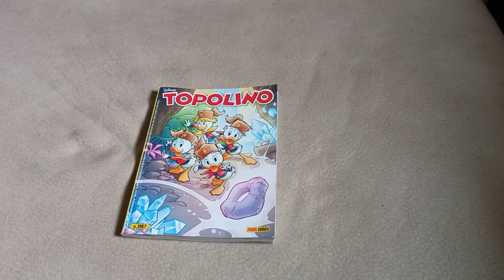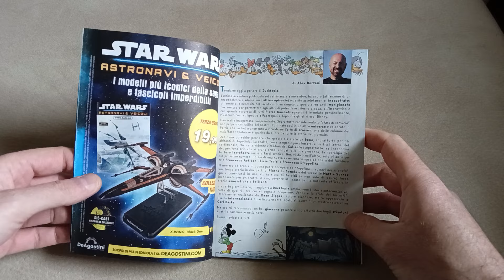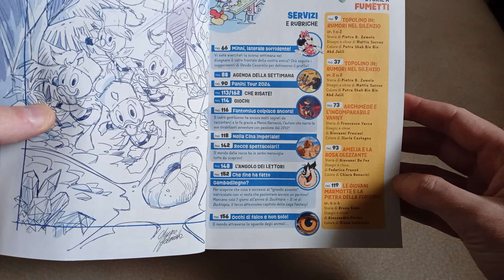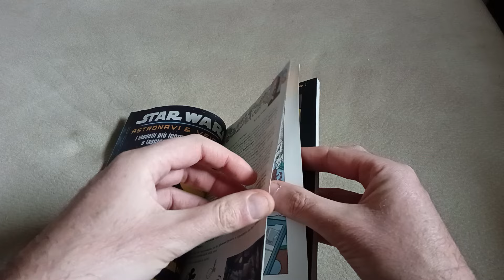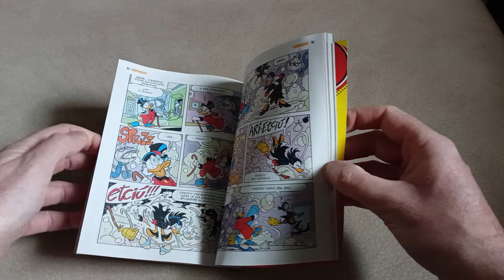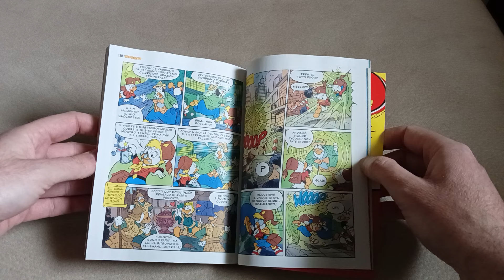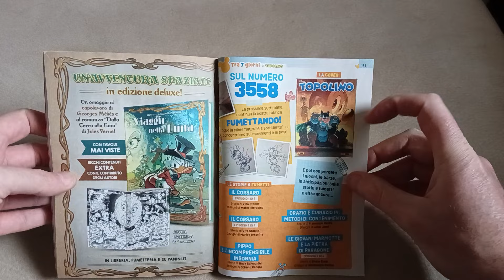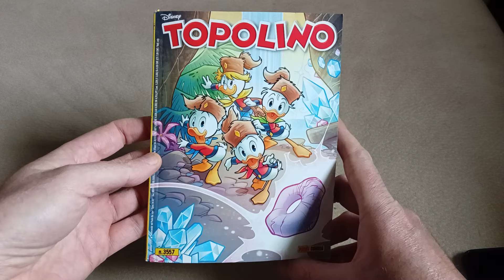Topolino n. 3557 (un buon numero).